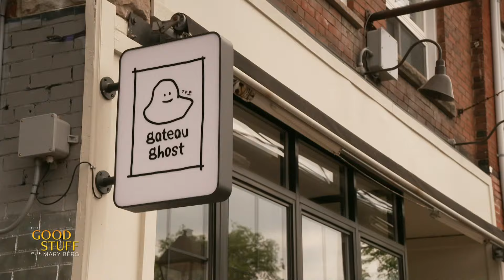Pride Profile: Chef Jayden Park from Gateau Ghost | The Good Stuff with Mary Berg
June is Pride Month and for Chef Jayden Park, this Pride will be a special one! As the owner and head chef of Gateau Ghost, Jayden Park credits the joy of baking delicious flavour-filled madeleines, with coming out and embracing his sexuality!